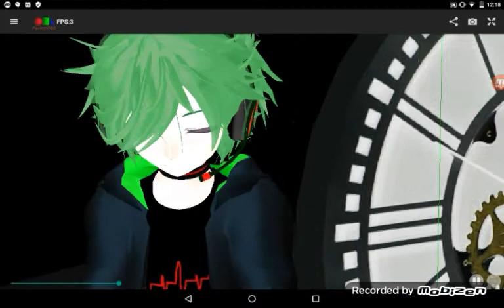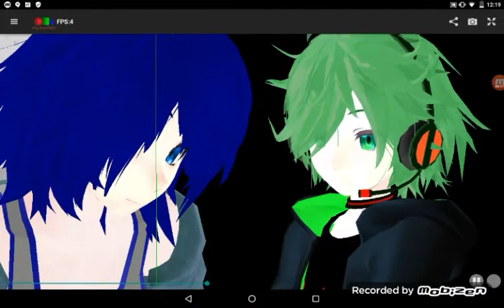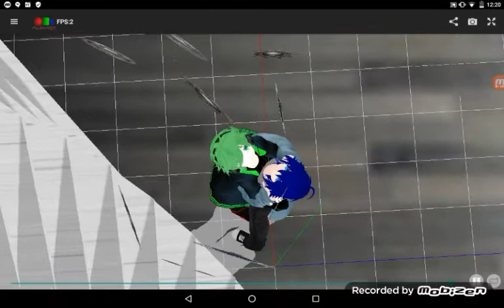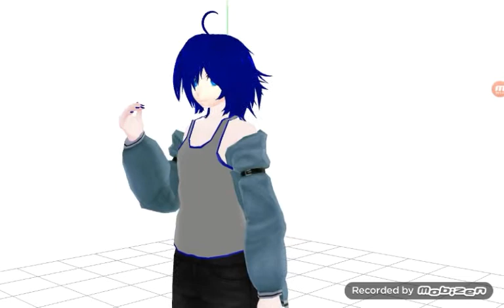ZP mmd vines part 1 version 2.0